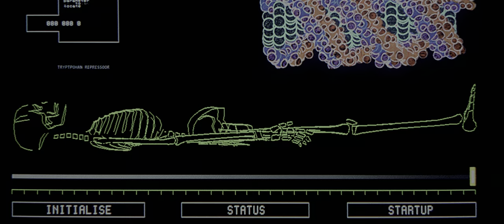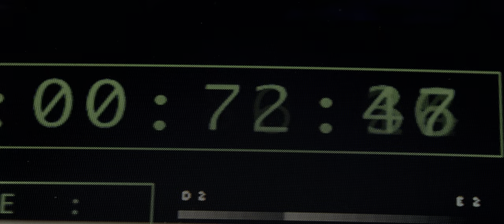The Fifth Element 4K HDR | Leeloo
This is one of my favorite sci-fi movies of all time. At over 20 years old it still dazzles with beautiful colors and set design.

Time is not important, only life is important

In the 23rd century, a New York City cabbie, Korben Dallas (Bruce Willis), finds the fate of the world in his hands when Leeloo (Milla Jovovich) falls into his cab. As the embodiment of the fifth element, Leeloo needs to combine with the other four to keep the approaching Great Evil from destroying the world. Together with Father Vito Cornelius (Ian Holm) and zany broadcaster Ruby Rhod (Chris Tucker), Dallas must race against time and the wicked industrialist Zorg (Gary Oldman) to save humanity. There is no future without it.

Produced by:Patrice Ledoux
Screenplay by:
Luc Besson
Robert Mark Kamen
Story by:Luc Besson
Starring:
Bruce Willis
Gary Oldman
Ian Holm
Chris Tucker
Milla Jovovich
Cinematography:Thierry Arbogast
Edited by:Sylvie Landra
Production
company:
Gaumont
Distributed by: Gaumont Buena Vista International